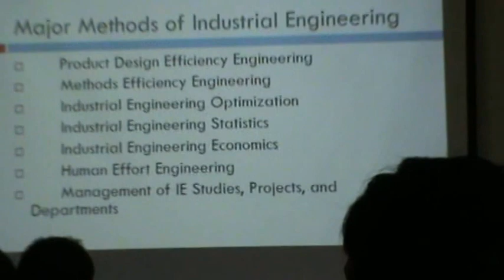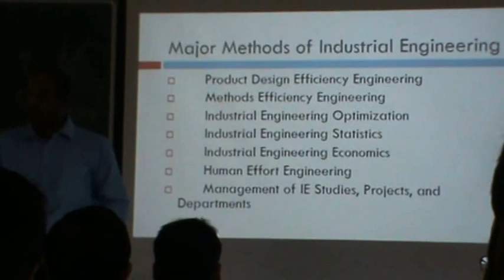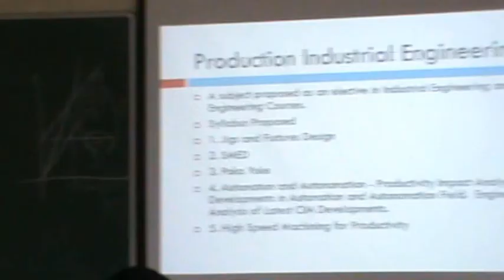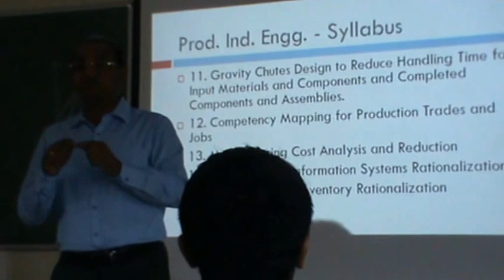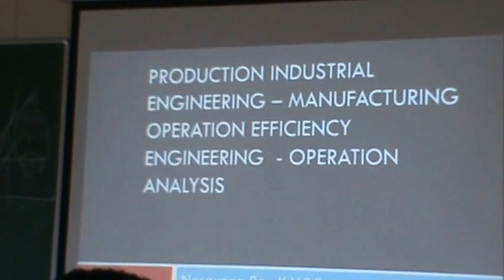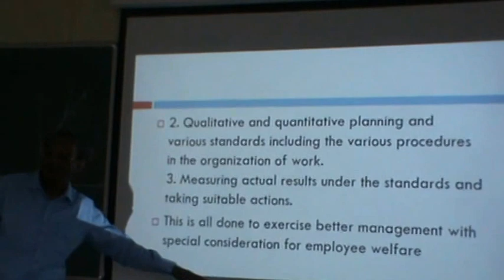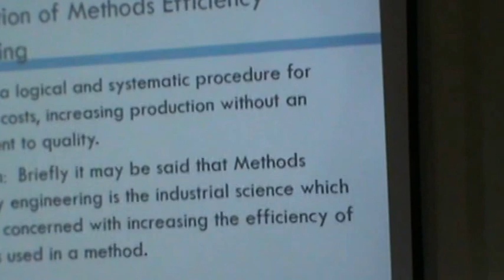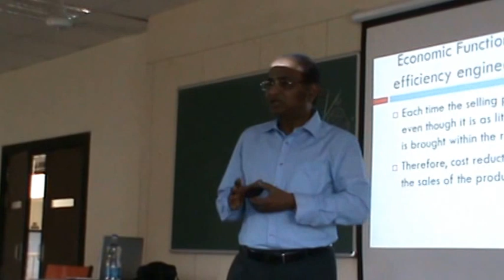Role of Industrial Engineering in Improving Manufacturing Processes - Professor Narayana Rao-Part 2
Part 2 of Lecture: Role of Industrial Engineering in Improving Manufacturing Processes delivered at NIT Surat in April 2015